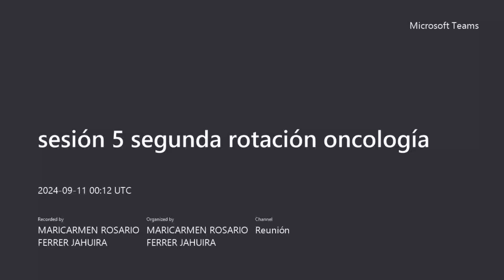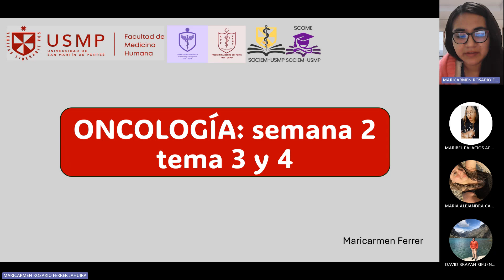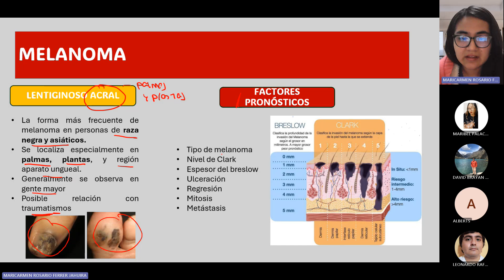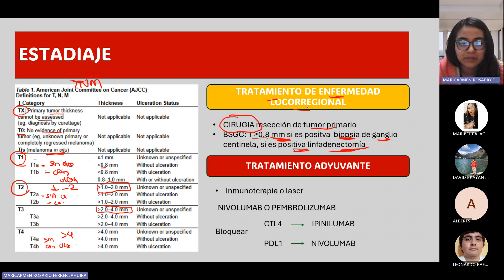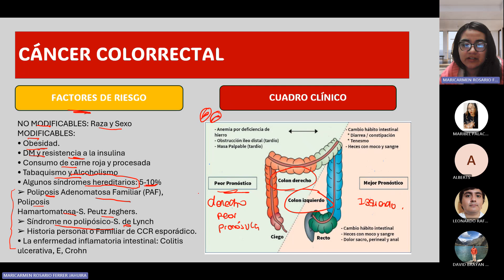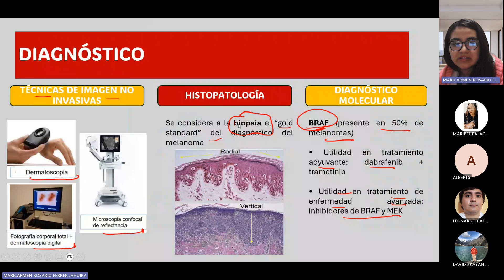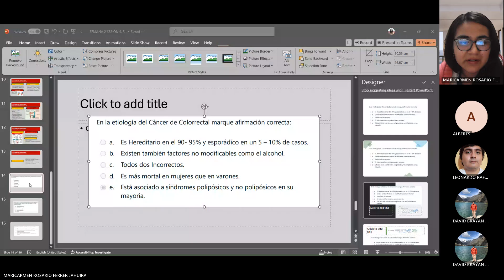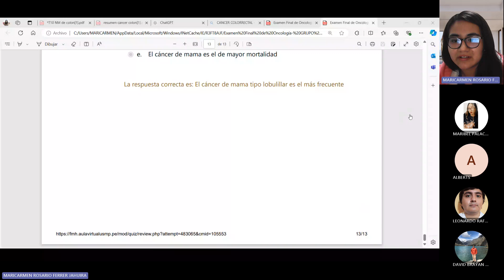MEDICINA 3 -ONCOLOGÍA-SEMANA 2- TEMA 4,5 -MARICARMEN FERRER - 2024-2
Sesión 2B segunda rotación
Temas:
-Melanoma
-Cáncer colorrectal
Bibliografía:
1. Carvalho L, Aguiar F, Smalley K, Possik P. Acral melanoma: new insights into the immune and genomic landscape. Neoplasia. 2023 Dec;46:100947. doi: 10.1016/j.neo.2023.100947. Epub 2023 Oct 31. PMID: 37913653; PMCID: PMC10637990.
2. González E. Cáncer de colon y recto. SEOM. [internet] 2022.